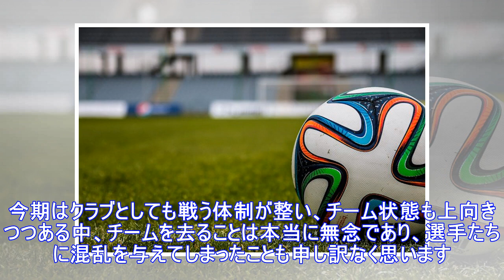【鳥取】森岡監督、首位から勝ち点５差ながら解任…後任は須藤大輔氏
Ｊ３鳥取は４日、森岡隆三監督（４２）を解任したと発表した。後任は須藤大輔氏（４１）。　同クラブの塚野社長は「順調に勝ち点を積み重ねた序盤でございましたが、その後の試合結果から、現状のままでは掲げた目標...